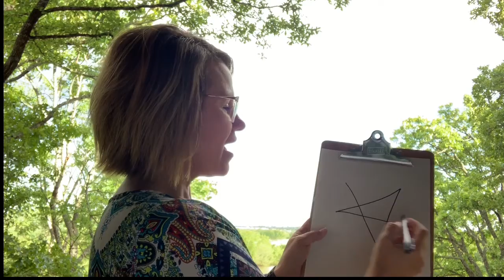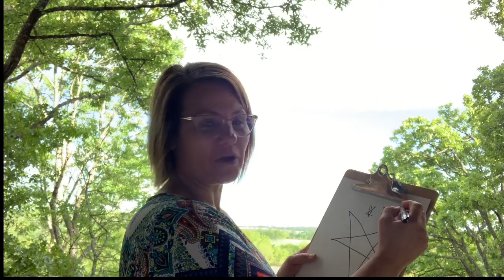May 10 - Elementary Bible Class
Southwest Church of Christ
Ada, Oklahoma